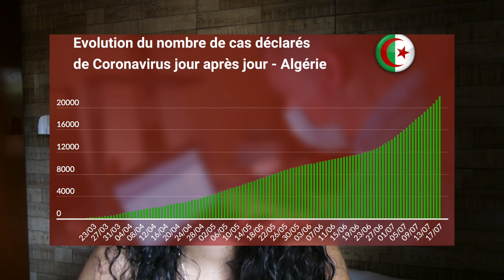A SITUAÇÃO NA ARGÉLIA: CORONAVÍRUS (segunda onda, subnotificação ...)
Vocês me pediram pra fazer um video sobre o coronavírus na Argélia, então eu fiz!
A situação é bem complicada, infelizmente
Vamos tentar de ter 2000 seguidores até o 06/08/2020???!!!

*Me siga*

*TAGS*

yousra, simply yousra, argélia, coronavirus na argélia, covid na argélia, como esta a situação na argélia, covid-19 na argélia, gringa falando português, gringa no brasil